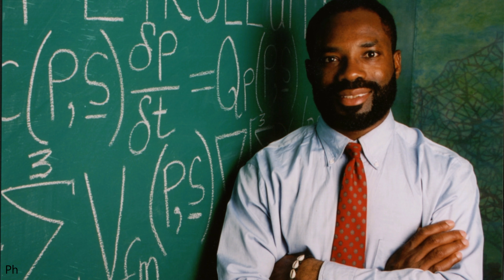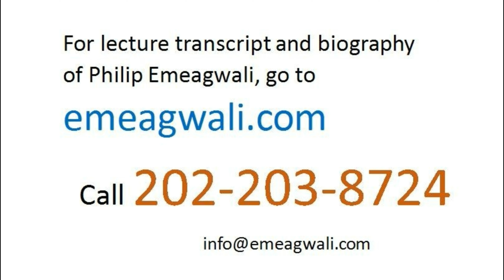Philip Emeagwali Equations Are My Contributions to Physics | Famous Black Physicists Alive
I discovered practical parallel processing and I did so at 8:15 in the morning of July 4, 1989 in Los Alamos, New Mexico, United States. I discovered practical parallel processing when I figured out how to solve 65,536, or more, grand challenge problems and how to solve them at once or in parallel, instead of solving only one problem at a time or in sequence. My discovery of the parallel supercomputer that was highlighted in the June 20, 1990 issue of The Wall Street Journal changed the landscape for extreme-scaled
computational physicists
and opened new doors
for research mathematicians
who must think in parallel
and do many things at once,
instead of doing only one thing
at a time.
The massively parallel supercomputer
offers research engineers
and research meteorologists
the opportunity
to solve a million, or even a billion, initial-boundary value problems at once, instead of solving only
one such problem at a time.
My discovery
of practical parallel processing
opened the public’s imagination
on what the computer of tomorrow
can do today.
Eleven years after my discovery
my invention
of a new supercomputer
was reconfirmed
by then U.S. President Bill Clinton
and reconfirmed
in his presidential lecture
of August 26, 2000.
That lecture of President Bill Clinton
was delivered to the Nigerian parliament in Abuja, Nigeria.

5.3.2     Contributions of Philip Emeagwali to Mathematical Physics

My contribution to mathematics
is this:
I discovered that the extreme-scaled computational mathematician
of the petroleum industry
was seeking the correct solution
for his incorrect equation.

5.3.3      Philip Emeagwali Equations Are My Contributions to Calculus

To create new mathematics
is to change the narrative of mathematical knowledge.
I discovered that
for most of the twentieth century
mathematicians developed abstract
partial differential equations
that became deeper abstractions
for the sake of abstraction.
I discovered that
the mathematician’s dense and complex
system of coupled, non-linear,
time-dependent, three-dimensional,
and three-phased
partial differential equations
for the calculus of crude oil,
injected water, and natural gas
flowing inside a production oilfield
was incorrectly and incompletely represented
by only three physical forces,
instead of correctly and completely
represented
by the four physical forces
that exists
within the actual production oilfield.
That discovery
was as unsettling as discovering
a drawing of a dog with only three-legs.
It’s true that mathematics
is the language of God.
But mathematical abstraction,
does not equate to physical accuracy.
Therefore, the inertial forces
represented by the 36
partial derivative terms
of the nine abstract
partial differential equations
that I invented must be present
in every petroleum reservoir simulation.
That is, the forces that I encoded
within my abstract equations
must be congruent with the forces
that drove the crude oil and natural gas
from each water injection well
to the nearest production wells.
In the early 1980s,
I was outraged when I discovered that
for a century and half
mathematicians that claimed
to have developed
what should otherwise should be
their most important system of
partial differential equations
of calculus
were, de facto,
contemplating their navels
and forgetting
that mathematical physics
should be a living body of knowledge
that ensures that
the arithmetic that encodes the algebra
that encodes the laws of calculus
that encodes the laws of physics
are always congruent
at each level and to each other.
I discovered that
when simulating the flow of
crude oil and natural gas
flowing towards a production well
every oil company
had the correct solution
to an incorrect equation.

supercomputer, world's fastest supercomputer, parallel processing, high performance computing, parallel computing, Grand Challenge Problems, vector processors, vector supercomputers, computational mathematics, computational physics, partial differential equations, algebra, calculus,